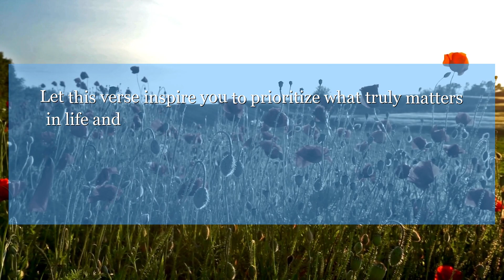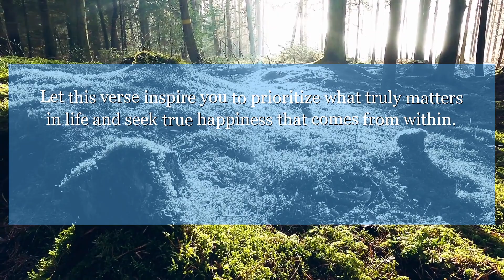Isaiah 57:8 And on the back of the doors and on the pillars you have put your sign: for you have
In Isaiah chapter 57: verse 8, we are reminded that seeking temporary pleasures will not bring lasting fulfillment. Let this verse inspire you to prioritize what truly matters in life and seek true happiness that comes from within.